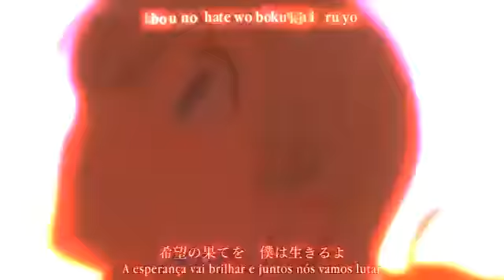TOP 5:MEUS ANIMES FAVORITOS(O 2° LUGAR VAI TE SURPREENDER)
Membros da Família Pistola 🔫👌

Redes Socias:
Frase aleatória:"Se alguém tentar te rebaixar, faça que nem eu,passe por cima dela kkk👍"